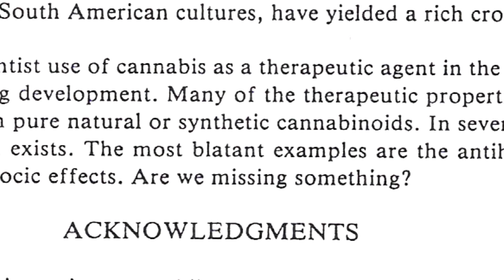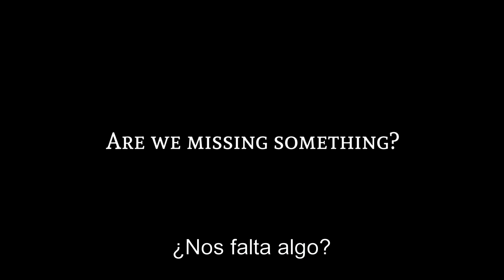The Scientist - Official Trailer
“The Scientist” is a documentary that traces the story of Mechoulam from his early days as a child of the Holocaust in Bulgaria, through his immigration to Israel, and his career as the chief investigator into the chemistry and biology of the world’s most misunderstood plant.